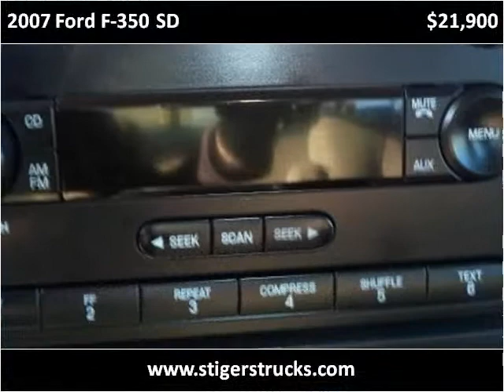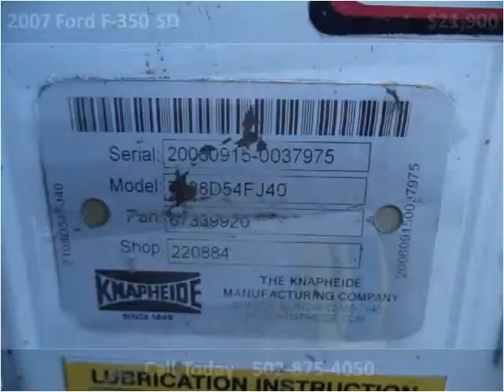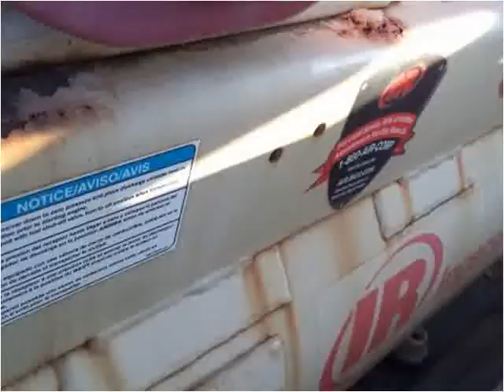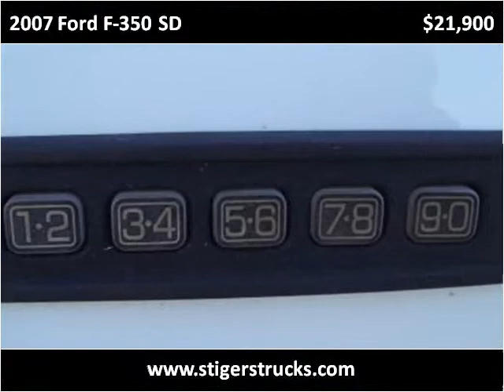2007 Ford F-350 SD Used Cars Frankfort KY